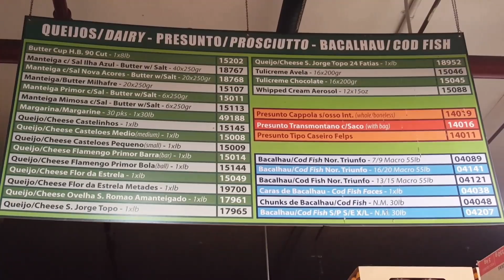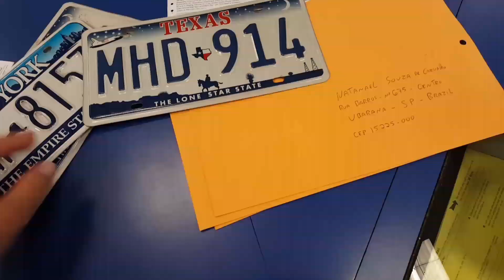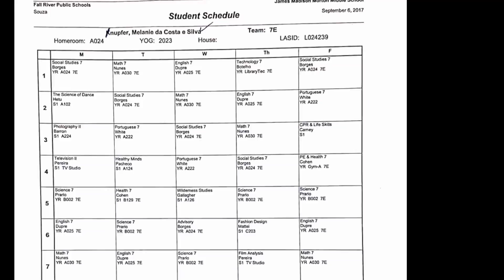Começam as aulas | É diferente em Massachussets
Dia de chuva e sem trabalho.
Primeiro dia de aula no Sazunido e a diferença entre as escolas de Nova Jersey e Massachussets a Melanie vai explicar.

Especial para o mês de setembro vamos ter vídeos diários, super simples aki no Sazunido.

Nesse mês faremos os sorteios dos jogos Mosirmão e o resultado da Batalha dos comentários do mês de Agosto, além de responder perguntas frequentes dos amigos inscritos.

Press Tensão Brasil... conto com a participação de vocês nos comentários, joinhas de cabeça pra cima e compartilhamentos dos vídeos favoritos.

O press tensão pode crescer com a sua ajuda. E quando isso acontecer,
A Adamastorisação será épica

Valeuuu... 😁😁😁